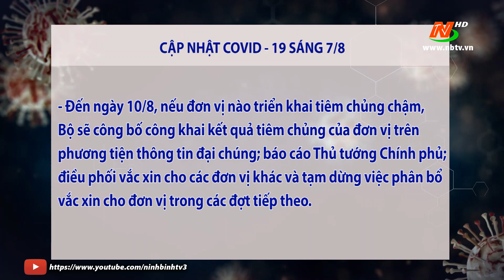Cập nhật COVID-19 trưa ngày 07/8/2021